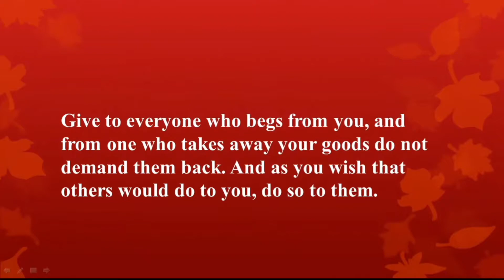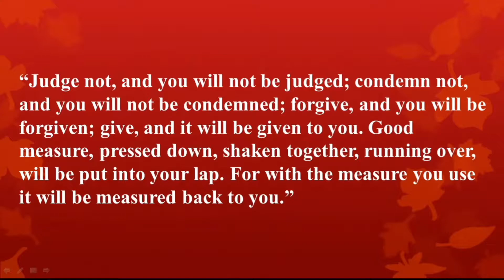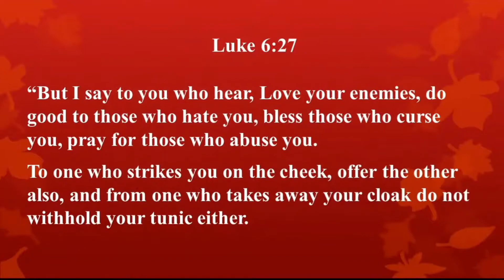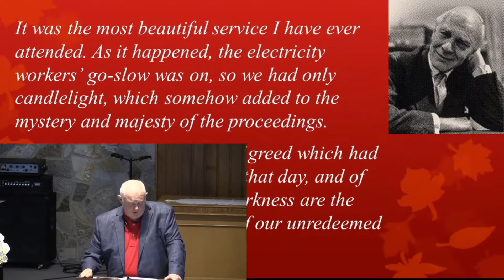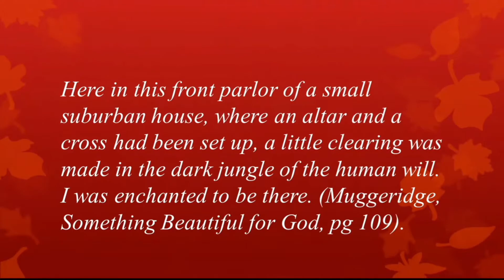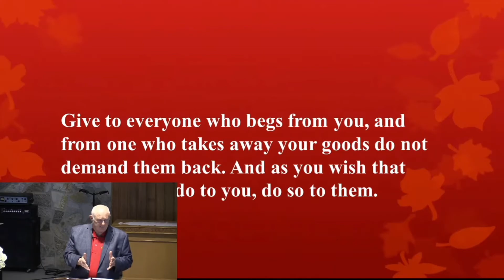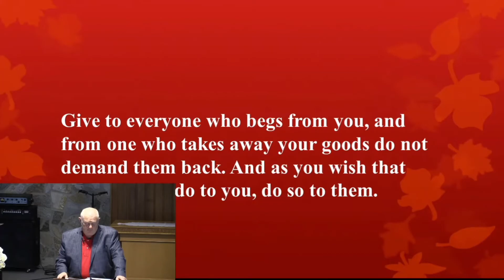Living Generously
Sermon by Pastor Robert Millman

We apologize that the livestream disconnected for a few minutes at 23:58.